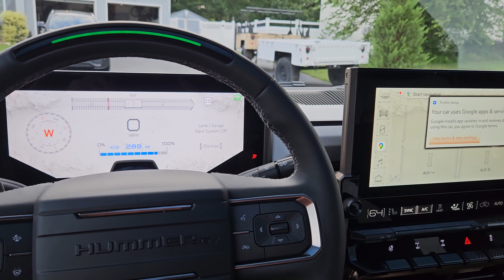Hummer EV1 Start Up